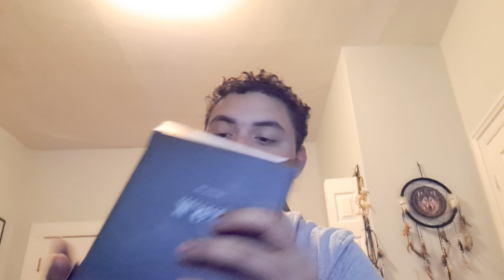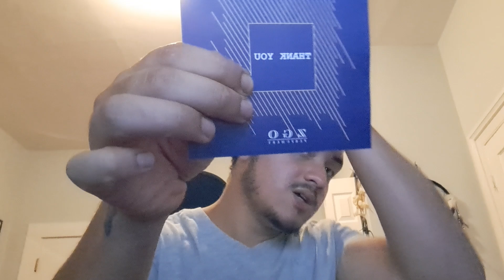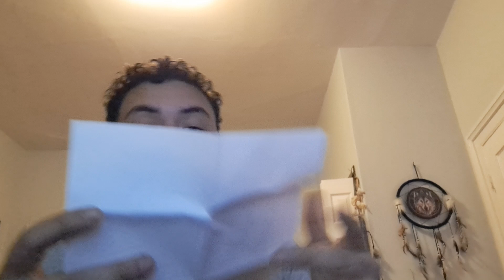Fragrance Haul (Clive Christian, Lorenzo & MFK)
Lorenzo Evil Angel

Clive Christian Jump up and kiss me Hedonist

MFK 724

much love!